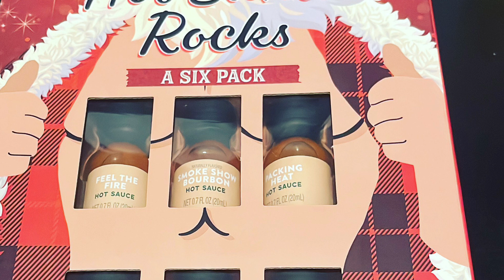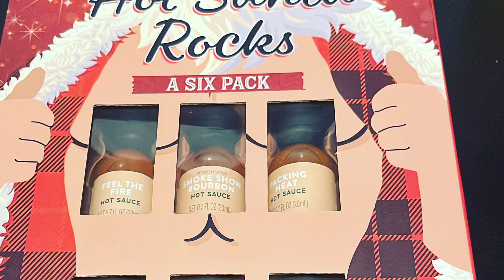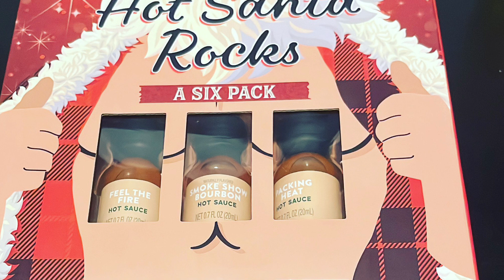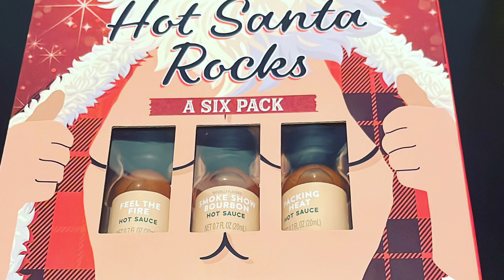Hot Santa Rocks A Six pack that I got yesterday Christmas!!